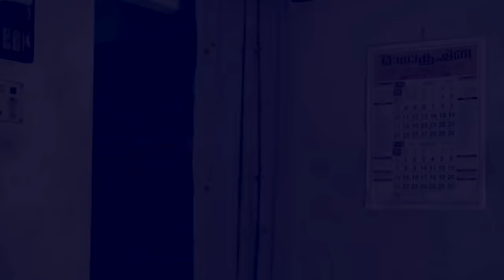WTF Did I Just Watch? 😱 | Bramayugam Movie Review & Analysis | Mammootty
One of the most anticipated films of 2024 is finally here in the form of bramayugam starring mammootty : another case of a malayalam legend collaborating with a young creator and truly diversifying his filmography with challenging roles! Is this a horrorstories for the ages? Is this Malayalam Cinema's tumbbad ? I hope you like the Bramayugam Movie Review & Analysis | Mammootty